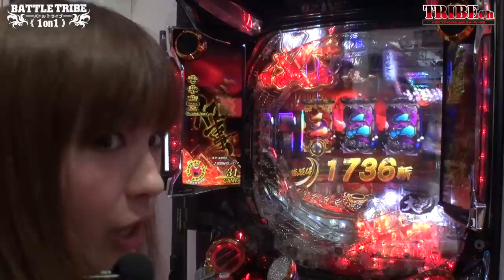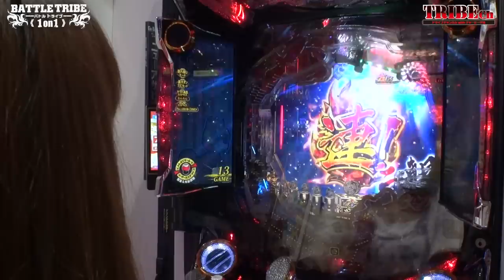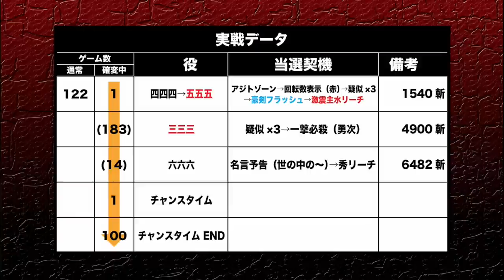★必見！★【BATTLE TRIBE-1on1- Vol.21】《ポコ美VSるる》パチンコ前編《必殺仕事人Ⅴ》 ★推し！：必殺ポコ人！！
・今回の1on1は【ポコ美】VS【るる】の先輩後輩対決！
先攻ポコ先輩は「必殺仕事人Ⅴ」から挑む事に
天真爛漫に打つポコさんは「アジトゾーン」に突入
「豪剣」も絡み、開始早々激熱の展開に！！
可愛く必殺して行くポコさんの一挙手一投足に注目です！
そして・・・強い！！

推し！：必殺ポコ人！！